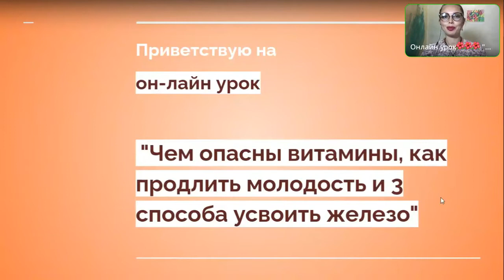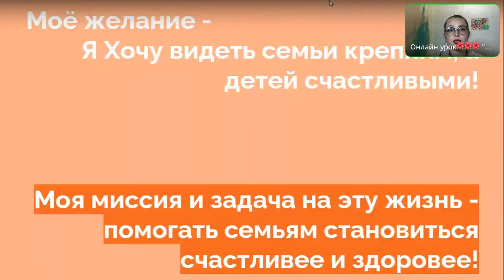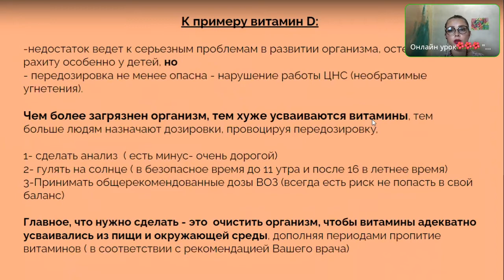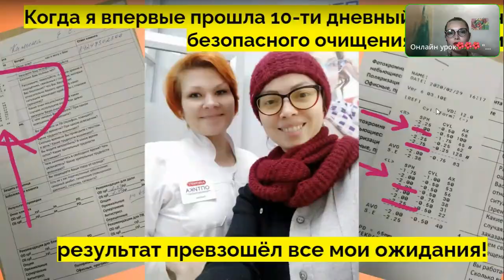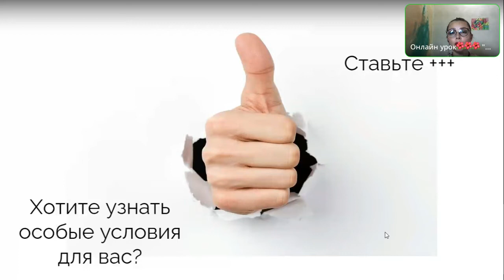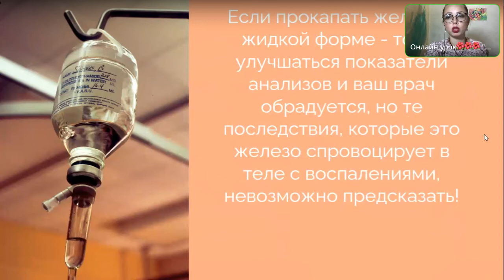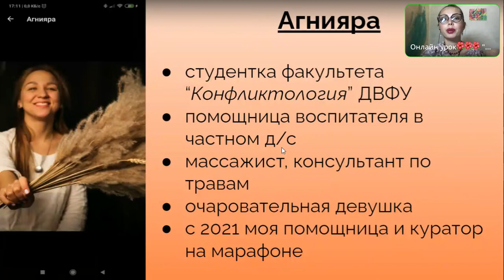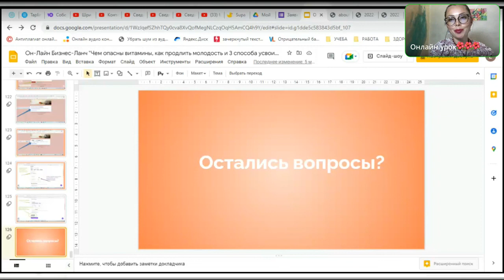"ЧЕМ ОПАСНЫ ВИТАМИНЫ, КАК ПРОДЛИТЬ МОЛОДОСТЬ И 3 СПОСОБА УСВОИТЬ ЖЕЛЕЗО"🌺